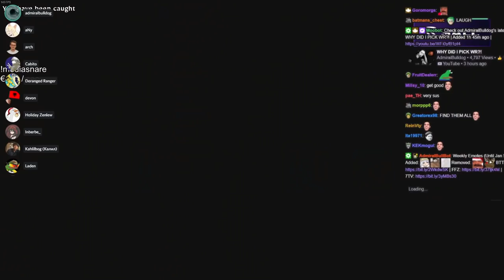Trying Out Witch Game Again? , Playing Witch It with AdmiralBulldog & Megacucks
ADMIRALBULLDOG WITCHIT